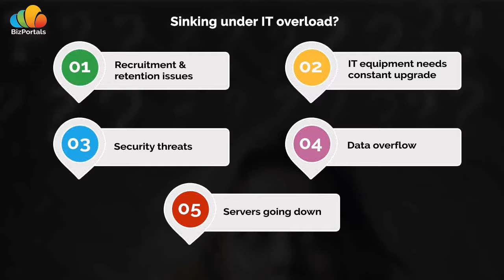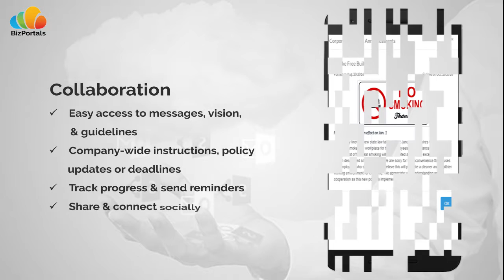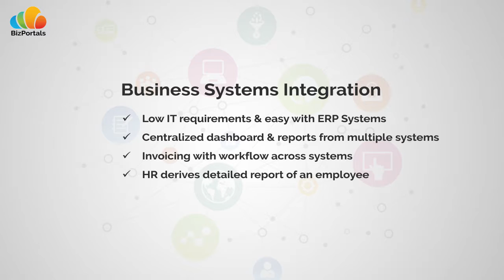Ready-to-Go Cloud-Based Intranet Software for SMBs | BizPortals Solutions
Cloud-based intranets make it easy for SMBs to communicate, collaborate and drive productivity within the organization. They provide secure access to all the tools and resources required by employees to work from anywhere, at anytime. BizPortals 365 is an intranet solution that provides solutions to the business problems SMBs face with a simple, user-friendly design. Take a look.